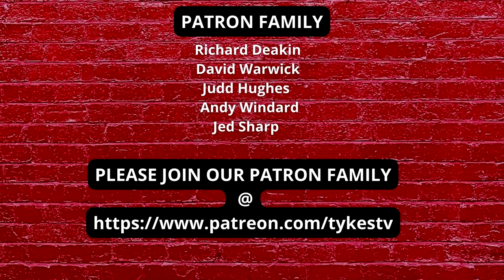POOR FIRST HALF | SECOND HALF BETTER BUT COULD NOT GET ANY WORSE!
Welcome To Tykes Tv. The ultimate Fan Channel by Barnsley fans, for Barnsley Fans. FIERCELY INDEPENDENT

All abart opinions, it is important for fans to be able to express what they respectfully think.